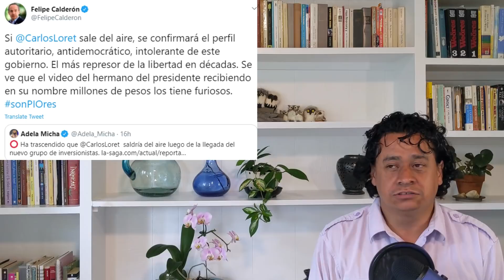Crónica de un MONTAJE anunciado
Para seguir difundiendo información 100 % INDEPENDIENTE, ayúdanos con una pequeña contribución
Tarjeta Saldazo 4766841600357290